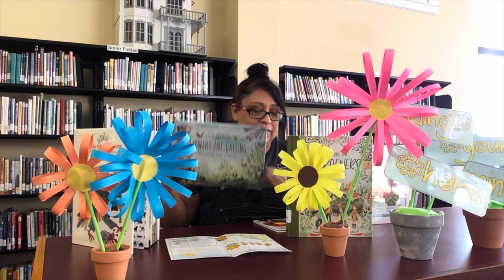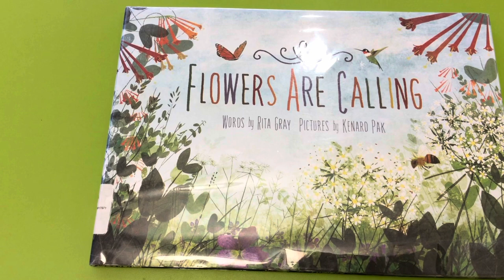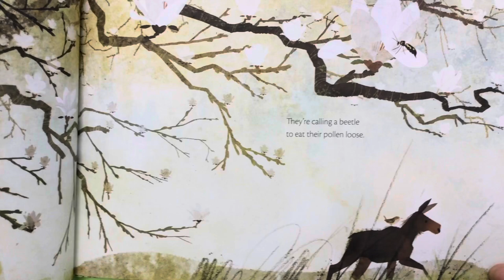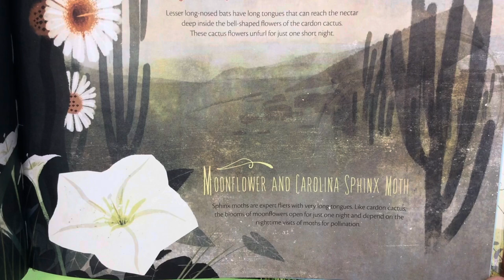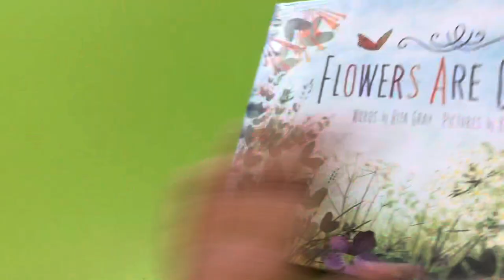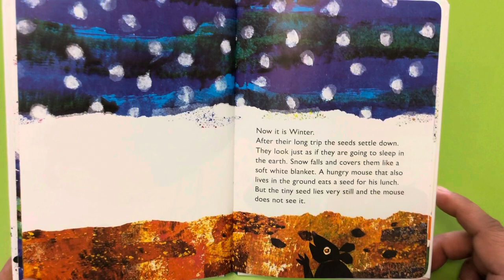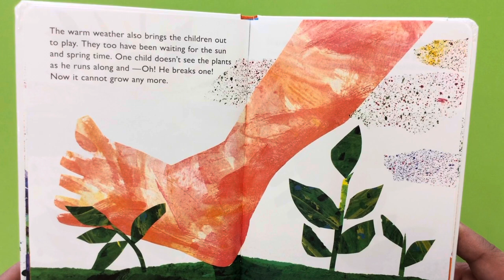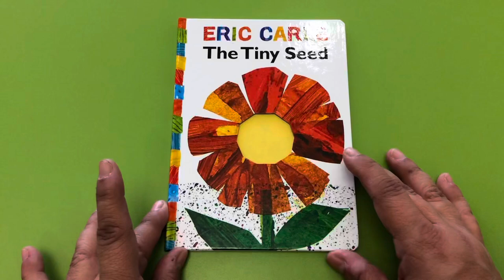It’s Bloomin’ Time! Storytime with Ms. Christine 🌷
Celebrate the first week of spring with two wonderful books about flowers! Ms. Christine reads “The Flowers are Calling” by Rita Gray and “The Tiny Seed” by Eric Carle. Watch as the library staff helps sing a great song about planting flowers! 🌻